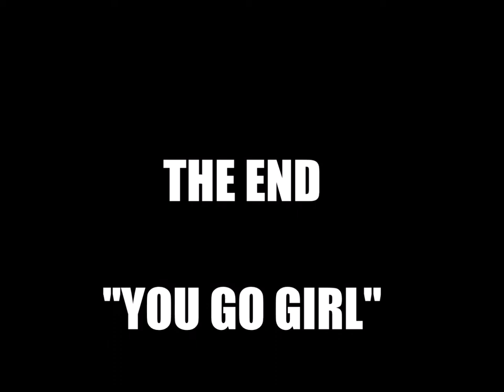Dajhani's movie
My little cousin Dajhani Jones doing Gymnastics